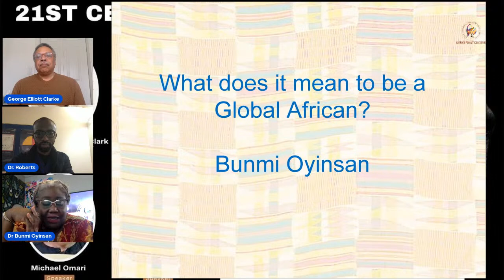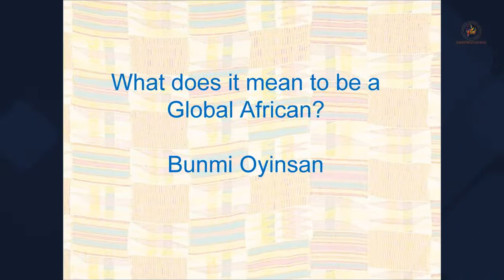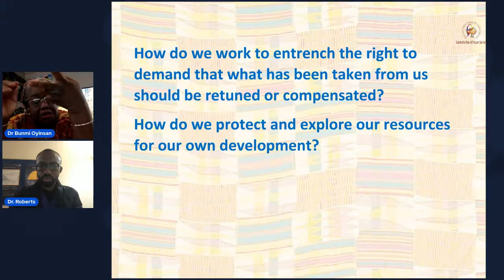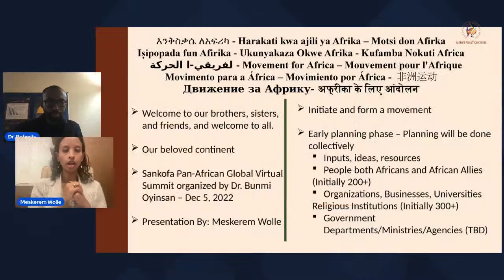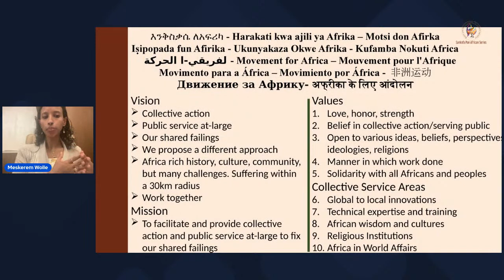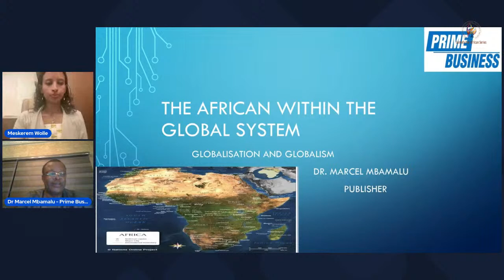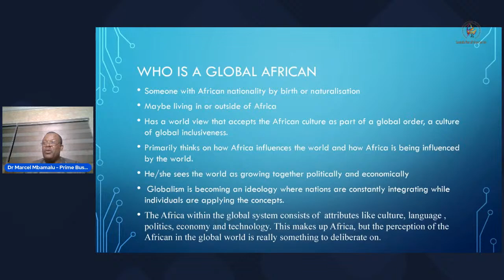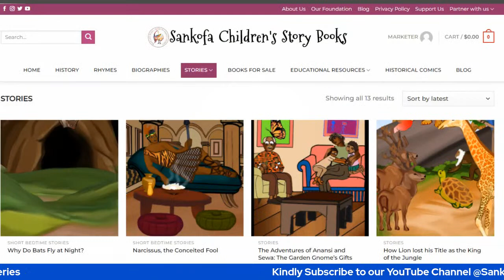Sankofa Pan African Virtual Summit : What Does it Mean To be A Global African Today?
This virtual conference will raise awareness around the need for an effective global African movement, and how this can be structured to avoid some of the pitfalls of other movements. We will also raise issues around reparations and creative approaches to demanding and making it. Speakers and participants are from various parts of global Africa. Join us
TIME
1.30 pm Eastern, 6:30 pm Uk 7.30 pm WAT